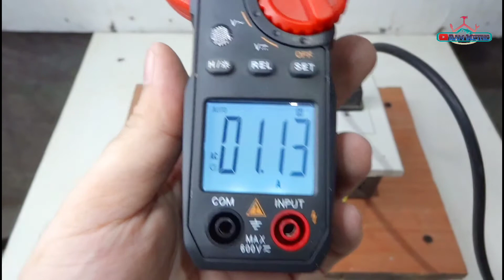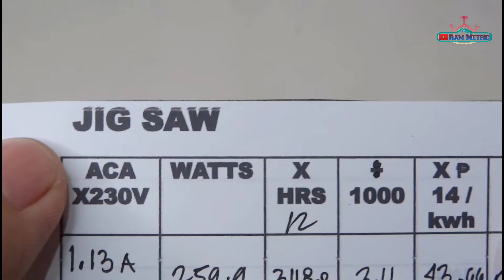LOTUS JIG SAW MAGKANO ANG KONSUMO NG KURYENTE SA PAG GAMIT NITO | POWER CONSUMPTION ON POWER TOOLS